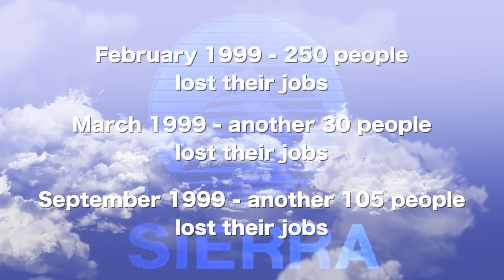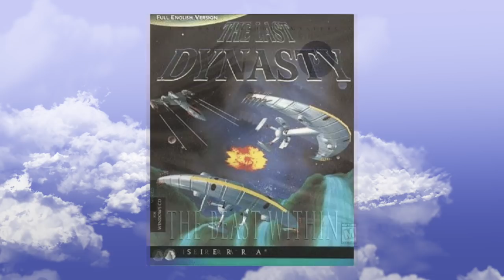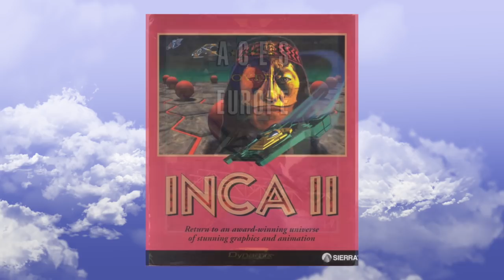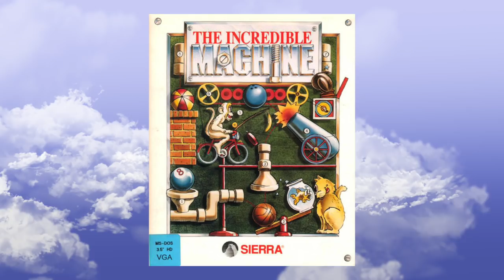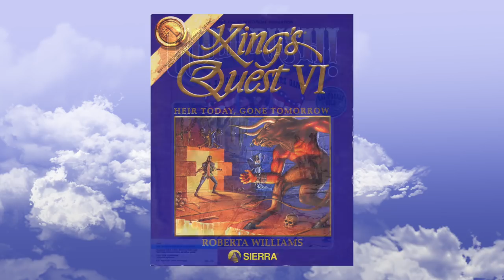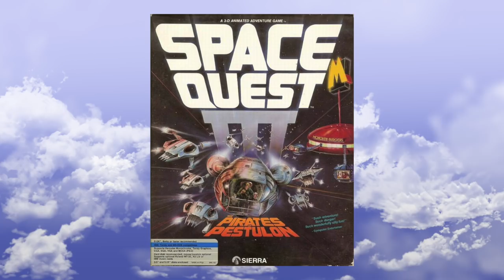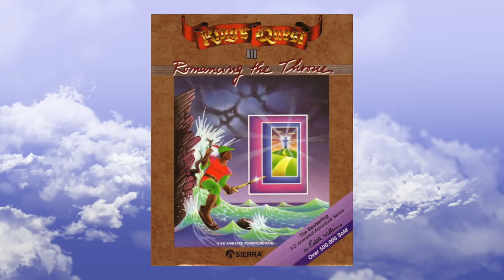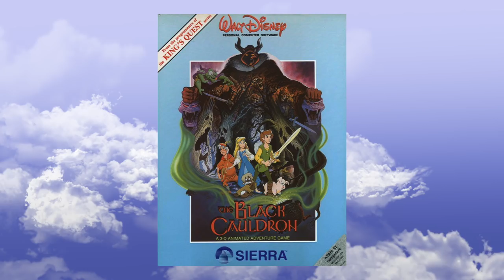SLOW DEATH of Publisher SIERRA - Lost Interview during LAYOFFS 1999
This is an interview from 1999 with developers from Sierra On-Line just days after they got laid off and lost their jobs. This is pretty much the end of the classic Sierra that most gamers know and love...